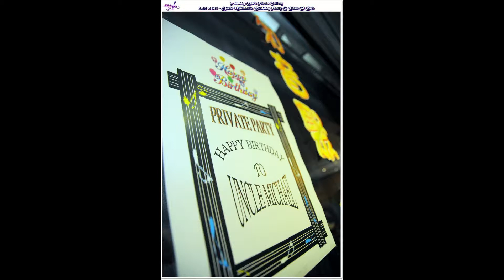Michael叔叔 & Frankie - Michael叔叔五十五歲生日派對@翠屋餐廳 (2012年3月24日)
日期 : 2012年3月24日星期六
時間 : 2:30pm -- 6:00pm
地點 : 何文田「翠屋餐廳」
內容 : 任食下午茶自助餐、歌唱表演、吹水和抽獎